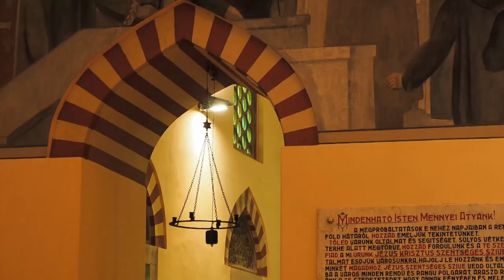Turizmus Világnapja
Különleges idegenvezetésen vehettek részt a látogatók a pécsi Székesegyháznál. A Trónok Harca című sorozat egyik szereplőjének öltözött be az idegenvezető, aki az épület történetéről mesélt a közönségnek. A Turizmus Világnapján még nagyobb figyelmet kapott a program, de máskor is érdemes felkeresni az ilyen eseményeket.